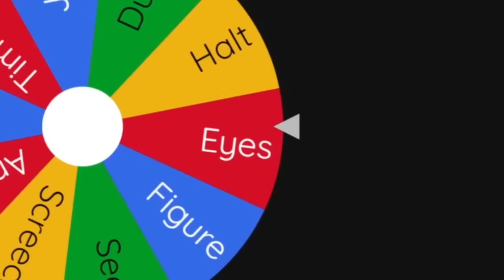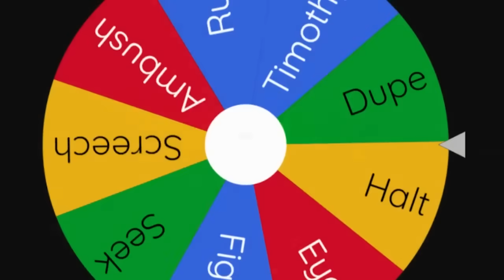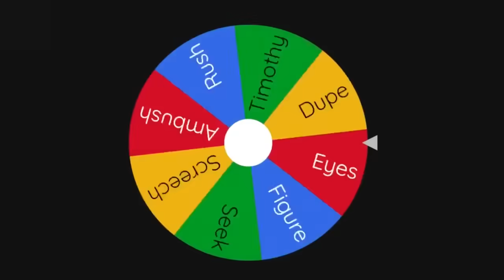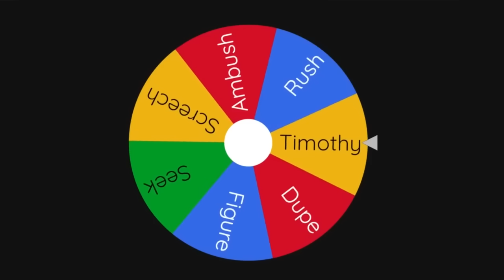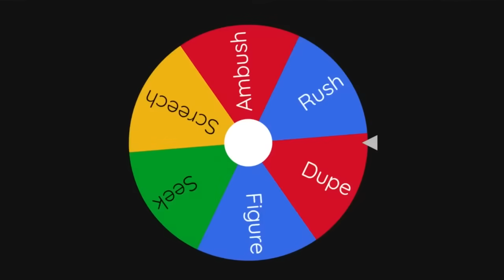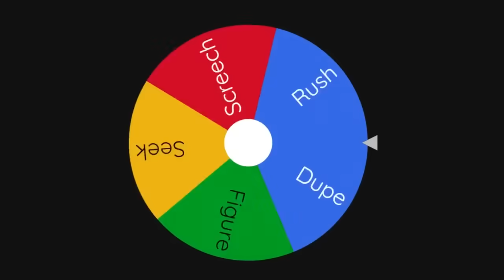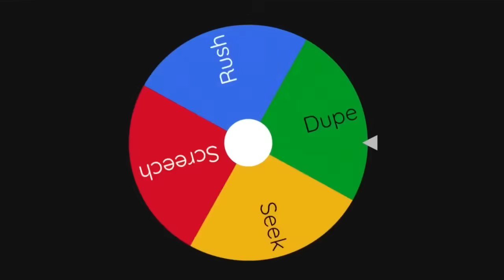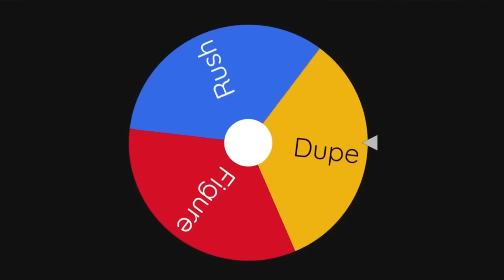Modo Dominación con ENTIDADES de Doors!